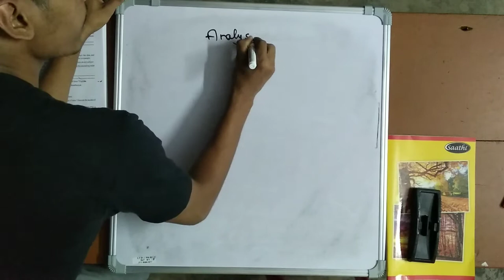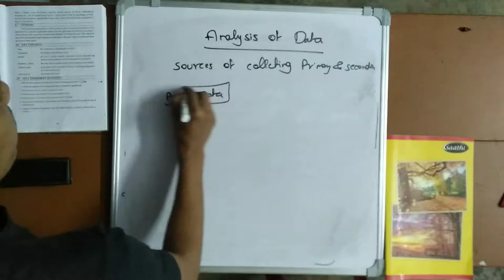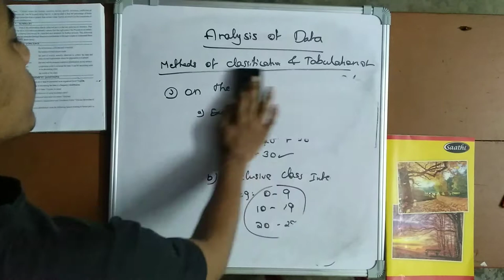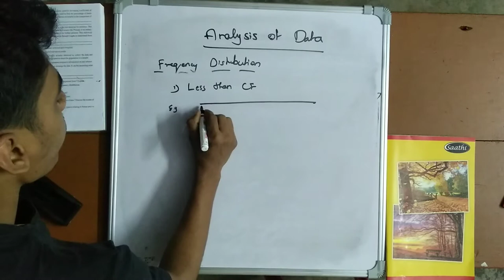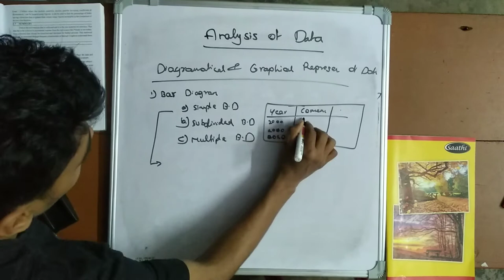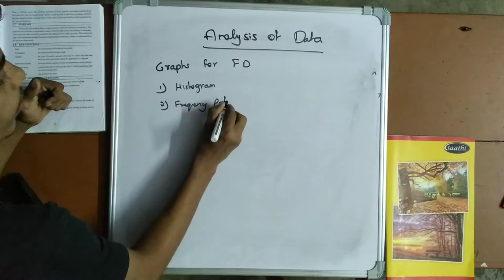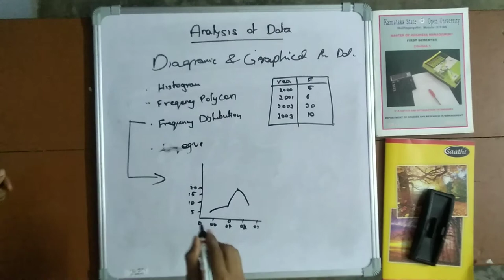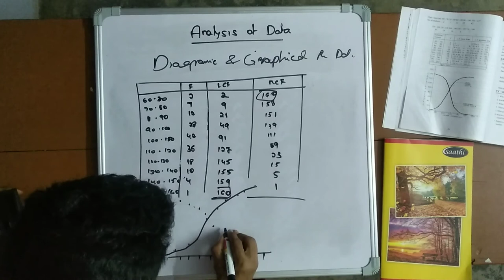ksou MBA online class -1 | Statistics and Optimisation Technique | university of mysore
ksou MBA online class -1 | Statistics and OptimisationTechnique | university of mysore

MBA In ksou university mysore 1st semester | kannada online class | Statistics and Optimisation Technique

About me :-
       i am student of MBA(2020-21 jan cycle) in KSOU.  As a student we have lot of doubts/confusions  I will try my level best to give clarity regarding KSOU Updates. Only intension of this channel is to help KSOU students.